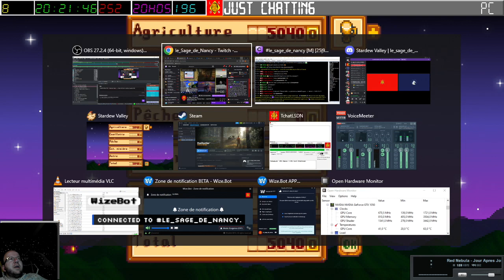[03-03-2024] Stardew Valley (Part 3 - les copains arrivent pour du multi !) [LSDN]